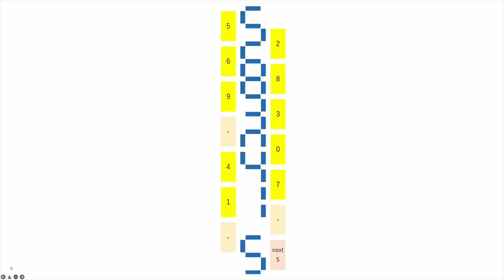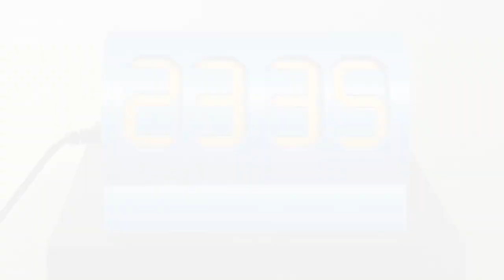Overlapping Segments Rotary Digital Clock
Darrell Aldrich's smart idea of overlapping segments digital clock,
is used to make the digits relatively larger than conventional rotary clocks.

Please take a look at the other my projects,